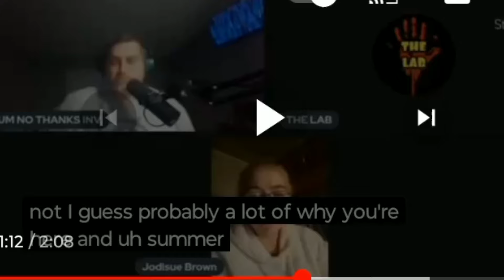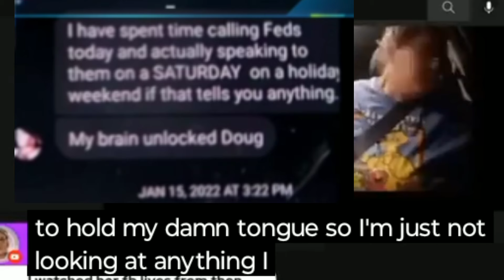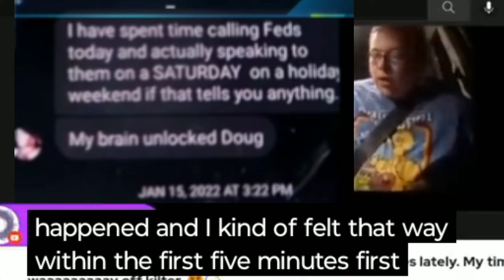Applies To Many, Expert Opinions#Thewitnessbox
Different Puzzle Pieces